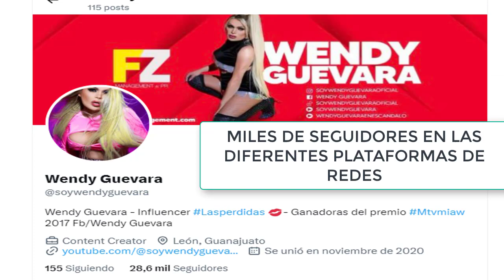WENDY GUEVARA Y LAS PERDIDAS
Wendy Guevara es una de las influencers muy conocida a nivel nacional e internacional.

- Con 18 millones de votos logra ser la ganadora de la Casa de los Famosos.

- Es creativa, natural, carismática y muy original.

- De ser una persona que no contaba con recursos durante su infancia en su natal Guanajuato, actualmente tiene más de 4 millones de pesos en el bolsillo, aunado es empresaria, cantante y actriz.

- Sus próximos proyectos; es ser la primer chica trans protagonista en telenovela.

- Su fama le permitirá ser conductora de una importante emisión televisiva.

¡ENHORABUENA PARA WENDY O